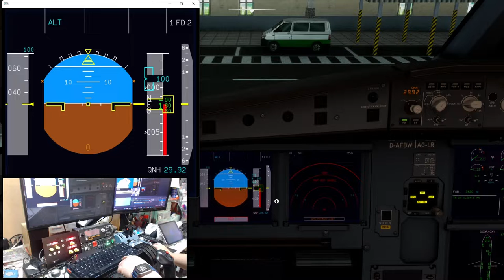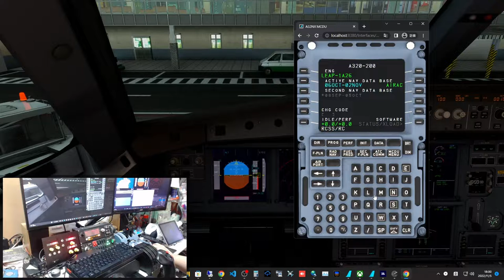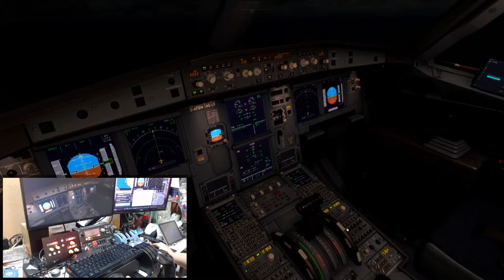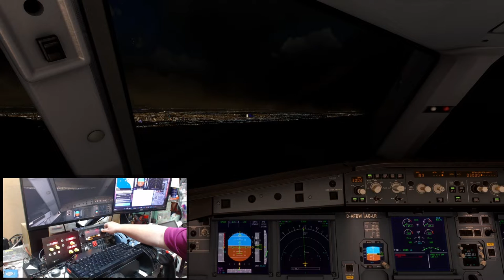2022.11.05 Airbus A320NX 松山(RCSS)飛高雄(RCKH)